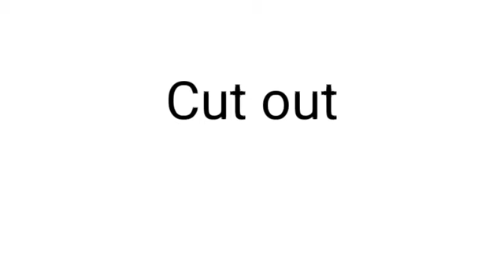EBLTA_miilku || Eyes black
Wait crying underwater- That's illegal :0